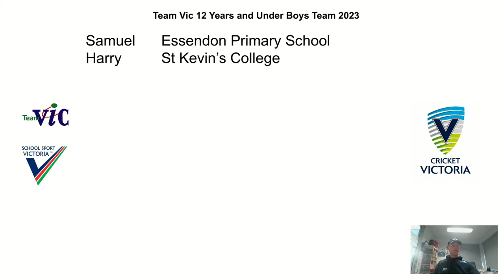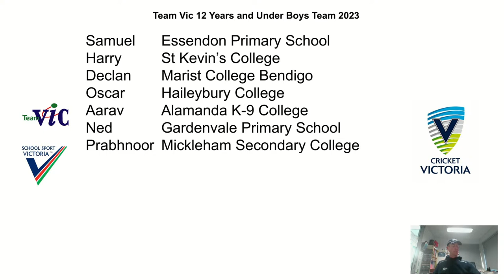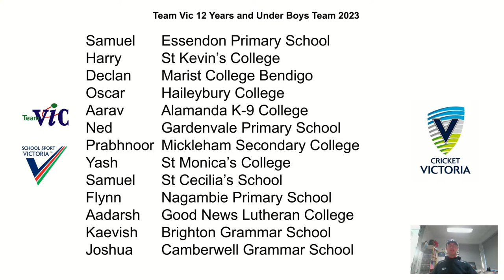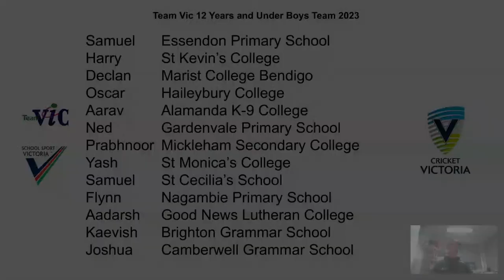LIVE: Team Vic Cricket 12 Years and Under - Boys Team Announcement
Tune in to hear the Team Vic Cricket 12 Years and Under Girls Team Announcement live.

The live broadcast will commence at 5:00 PM.

Parents, you can proudly send the link to family and friends.
Teachers, gather the students in a classroom and inspire them by watching this live sporting event.

All School Sport Victoria Livestreamed events are produced in-house by our communication team.